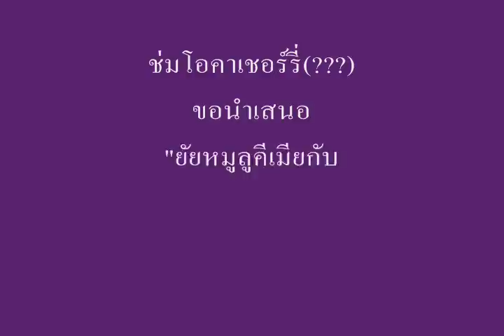[JUMP Story]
"ยัยหมูลูคีเมียกับนายมาเฟียหน้าเม่น"
นำแสดงโดย ยามาดะ เรียวสุเกะ และ โอคาโมโตะ เคย์โตะ
ณ วง Hey! Say! JUMP

เครดิตเสียงสวยๆหล่อจากคลิปของเบบี้มายด์นะจ๊ะ
ปล. ดูขำๆอย่าซีเรียส =w=